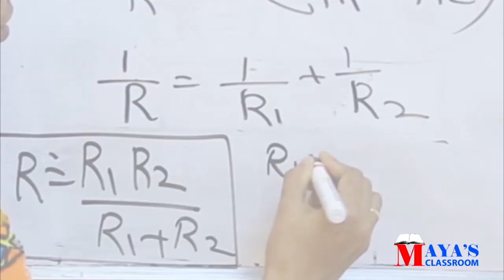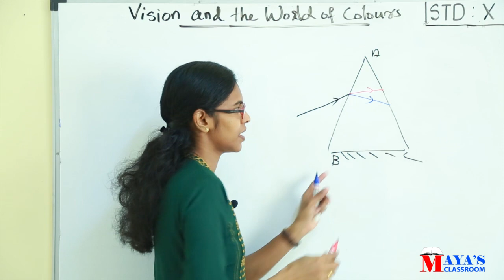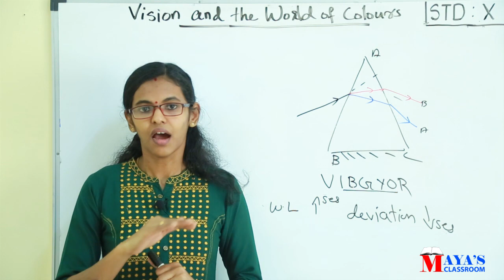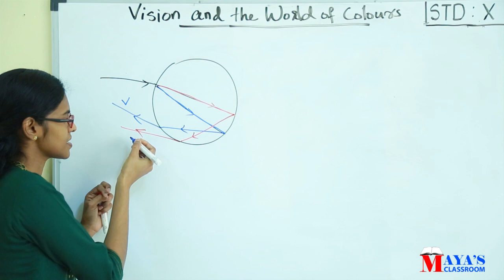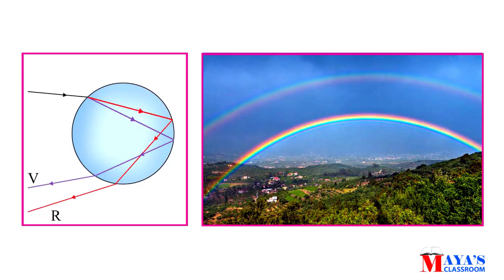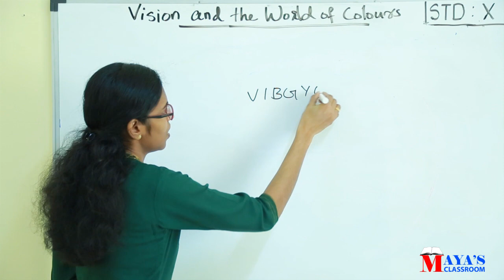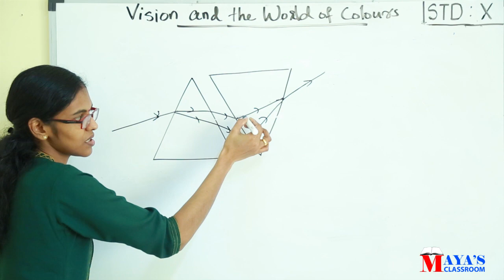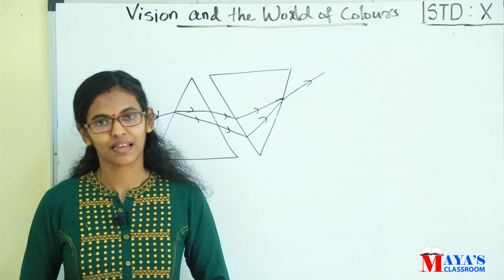Physics Class 10 // Vision and the world of colours Part 1 // Dispersion of light // Malayalam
Kerala & CBSE syllabus
Physics Class 10
Vision and the World of Colours
Part 1 Dispersion of light